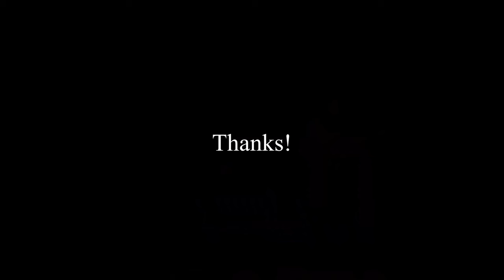Over The Hill John Martyn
I've always loved playing Over The Hill by John Martyn (probably because it's one of his easier songs on guitar). I'm playing this in drop D.

It can be difficult to make a live recording of a song look interesting so in this one I've tried to show what happens when I record a song. It generally involves a lot time spent looking at a wall, writing down ideas, figuring out how to get the camera focus right, figuring out how to get the lighting right, getting to late so I have to stop, getting totally frustrated and trying the same thing on electric, then realising it sounds absolutely crap so going back to plan A!

Anyway, here it is! *Sigh of relief so that I can continue with normal life and go to bed*